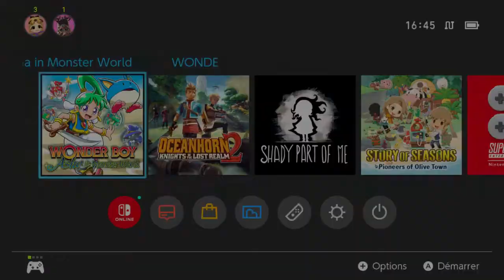wonder boy asha in monster world [FR] 2e emblème fin